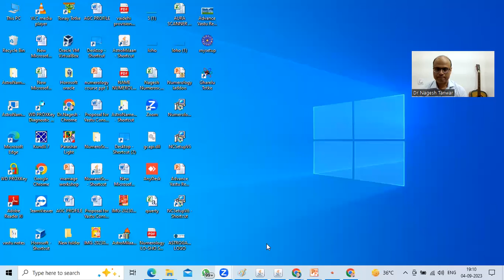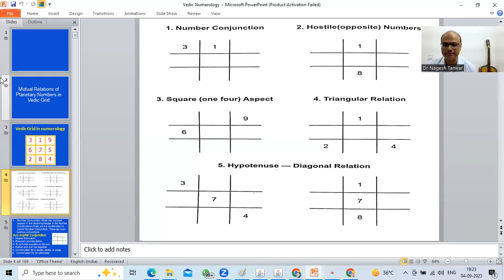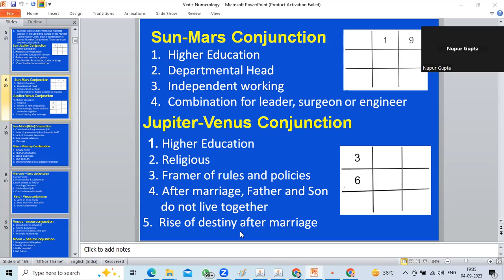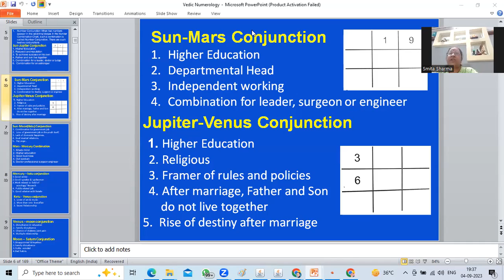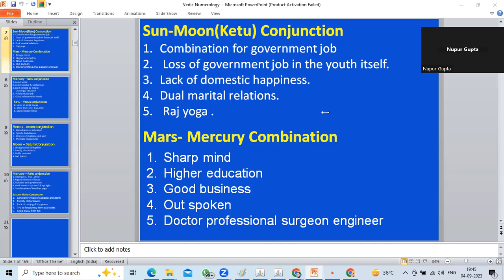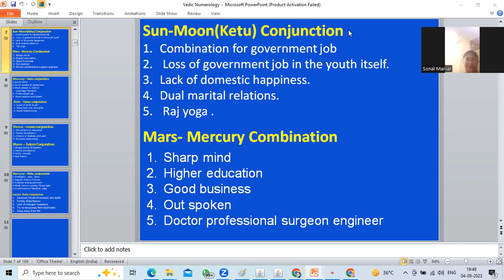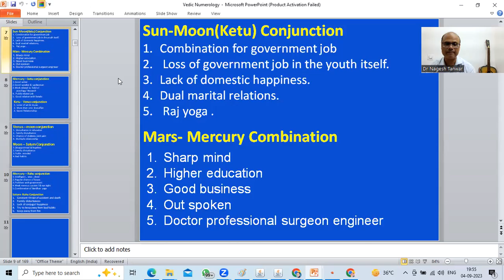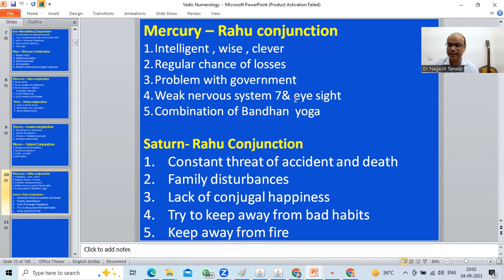Vedic Numerology | Raj Yogas in Vedic Numerology| 51 combination of yoga| Dasha in Vedic Numerology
FREE Vedic Numerology Full Course
learn & Earn with Astrogalaxy
upcoming Courses
professional Tarot course
professional Numerology course
professional vastu course
astro vastu course
Lal kitab remedies course
Lal kitab Grammar course
akashic tarot course
akashic Records course
Osho zen tarot card course
pendulum Dowsing course
switch words course
candle magic course
magical healing Oil course
rudraksha course
marriage astrology course
bhrigu Nandi Nadi astrology course
BNN astrology course
palmistry course
face reading Course
Sigil symbol course
zibu symbol course
panch pakshi course
stock market course
angel Healing course
law of attraction course